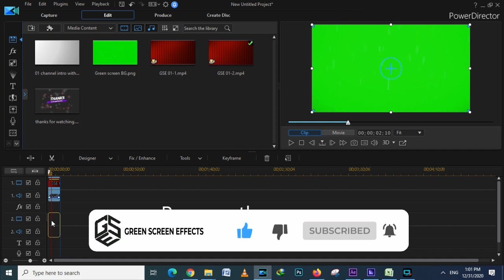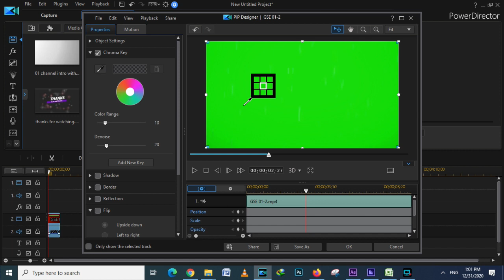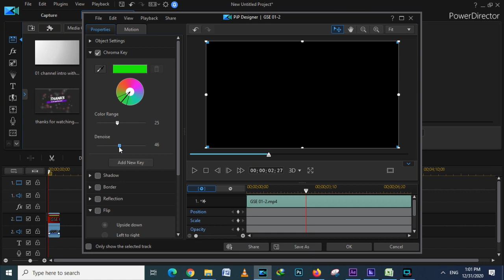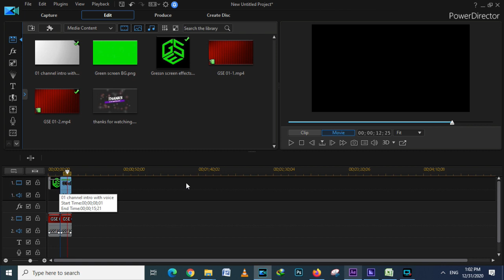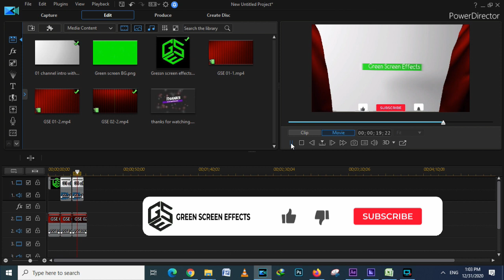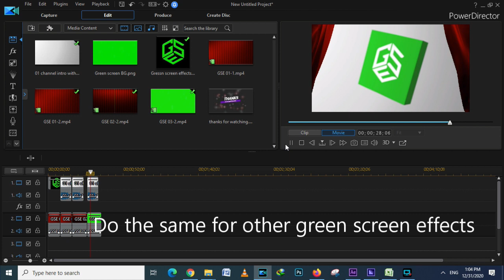Green Screen CURTAINS Opening Closing Free template with Tutorial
Download Free Green Screen CURTAINS Opening Closing green screen effects for youtube video or wedding videos.  This  CURTAINS Opening Closing green screen effects is free to use. We have many wedding Green screen effects.

1. Now import free green screen video in project library and the Video/ Picture you want to edit.

2. Double click on the 2nd frame (green screen footage) Go to the Chroma Key option and enable it. Then Remove the green screen with the help of color picker.

3. Now use the setting choice to select however aggressive the result works.

Regards,